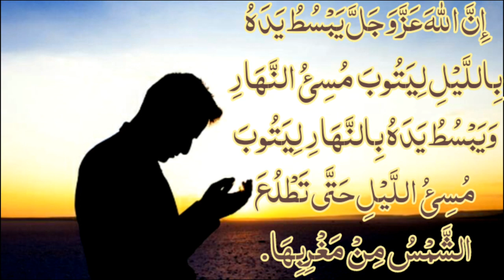اجمل 14 دقيقة تسمعها للشيخ مشعل العتيبي عن التوبة